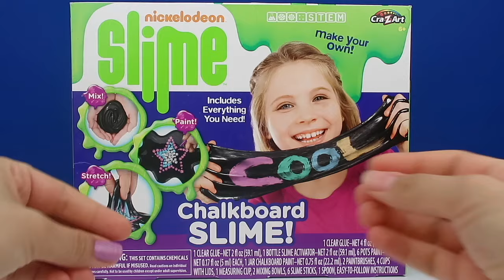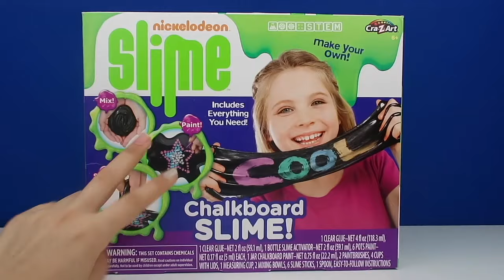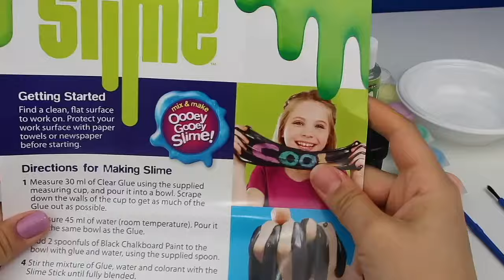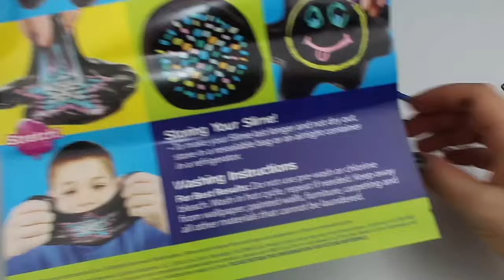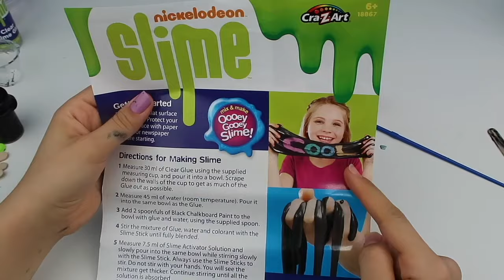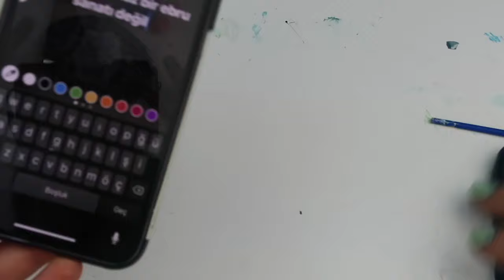Tebeşirli Tahta Slime Challenge, Slime üzerine Çizim Deneme Trying Chalkboard Slime Bidünya Oyuncak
Merhabalar, Slime challenge videomuzda bu gün tebeşirli slime yani kara tahta üzerine tebeşirle yazar gibi slime denemesi ve challenge yapıyoruz. Tabiki yanımda Buse var. birlikte muhteşem eğlenceli nickelodeon slime seti ile slime test ediyoruz.

Hiç Kara Tahta Slime'i denediniz mi? Kanalımızda yeniyseniz veya henüz abone değilseniz, lütfen Bidünya Oyuncak ailemize katılmak ve
Today we made one box of chalkboard slime and tested out the new Nickelodeon chalkboard slime kit.